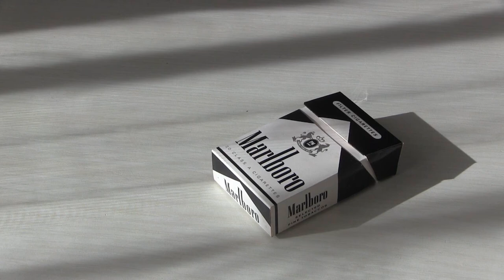Fotografia di un pacchetto di sigarette Marlboro, 1987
Fotografia eseguita da Gabriele Chiesa (fotografologo) su supporto in carta fotosensibile gelatina argento, B&N vintage 1987. Opera fotografica “tridimensionale” esposta in mostra itinerante presso varie città italiane nel corso del 1987. Esposta in “Fotografia è” presso il  Museo Nazionale della Fotografia di Brescia, 2020. Conservata presso CSAC - Centro Studi e Archivio della Comunicazione dell'Università di Parma.